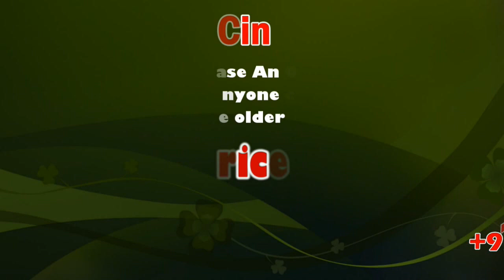SDPI cadre Protest and burnt copies of Citizens’ Amendment Bill | Dindigul | Sicp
File News:

60 SDPI cadre held

Over 60 cadres of Social Democratic Party of India were arrested when they burnt copies of Citizens’ Amendment Bill here on Tuesday.

The cadre, led by party’s Madurai district president Mujibur Rahman, took out a procession to the Madurai railway junction on West Veli Street from Kattabomman statue junction. The protesters raised slogans against the Centre that was attempting to bring up a legislation in Parliament “in violation of the secular fabric etched in the Constitution”.

By discriminating Muslims and Sri Lankan Tamils, the CAB was trying to divide the people of the country on religious basis, they said.

Later, when they attempted to burn a copy of the bill, the police tried to stop it. In the melee, the SDPI cadre tore the copy. The arrested cadre were released later in the evening.